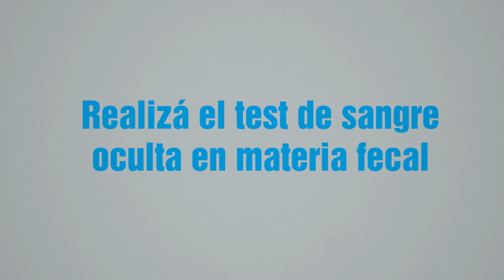Cáncer Washington - OPS